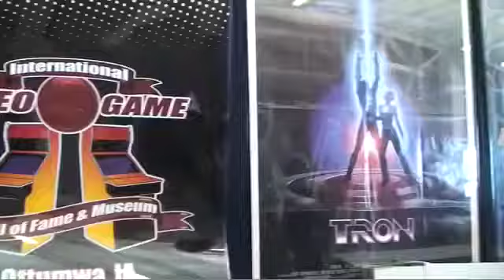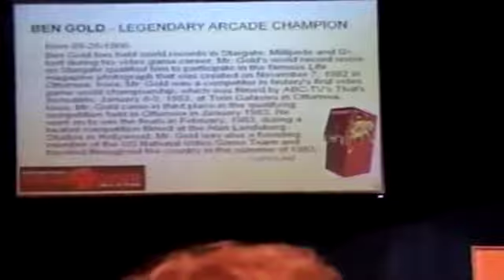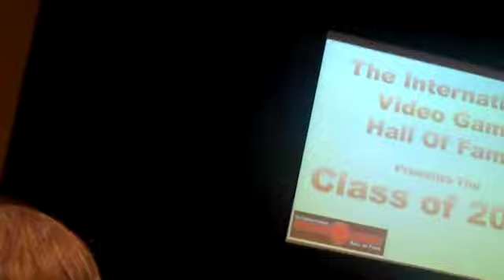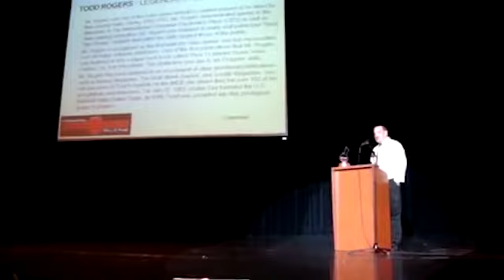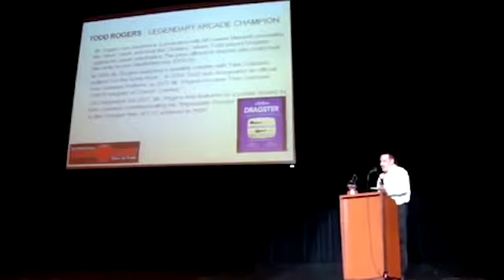International Video Game Hall of Fame Class of 2010